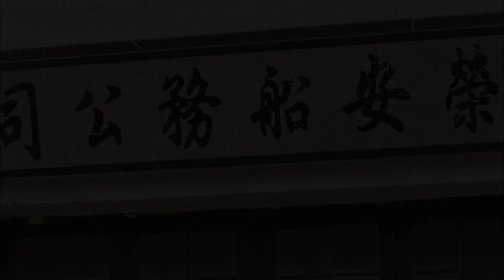致命双花 19（杨子姗、陈晓、毛林林 情如姐妹 因差阳错走向不同人生 终成最危险的敌人）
在1927年的“七一五”反革命政变中，为了营救共产党员任致远，夏恒煊慨然赴死，留下妹妹夏雨竹（杨子姗 饰）与丫头霜菊（毛林林 饰）相依为命。柔弱的雨竹独自谋生，霜菊则在恒煊恋人肖成碧的引荐下加入了国民党特务组织。几年后雨竹偶然营救了任致远。致远牺牲后，雨竹受感召成为中共地下情报工作人员，与此同时霜菊在特务组织内获得重用和提拔。抗战爆发，雨竹和霜菊再次相见，却为了各自的任务针锋相对。雨竹发现肖成碧的弟弟肖君浩（陈晓 饰）和自己承担着共同的使命，两人在战斗中相知相爱。1949年国民党败逃台湾，雨竹毅然前往台湾执行任务，被身为保密局军官的霜菊发现。为了信仰，雨竹在霜菊面前从容赴死，霜菊被震撼。雨竹在胜利的前夜用生命谱写了一曲壮丽的信仰之歌